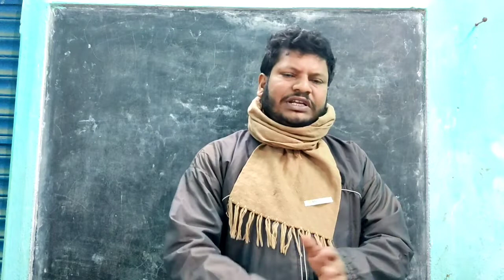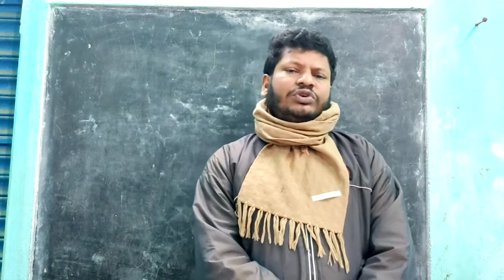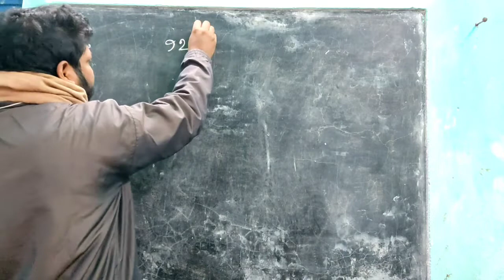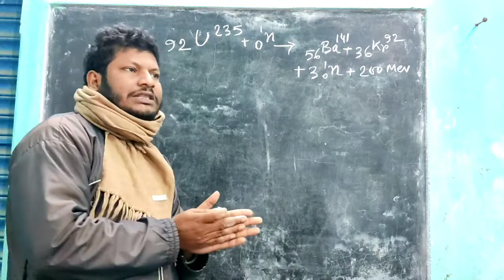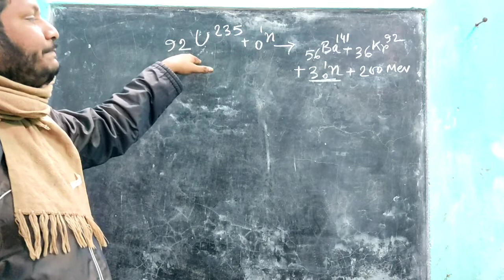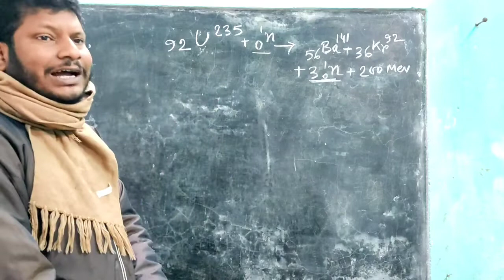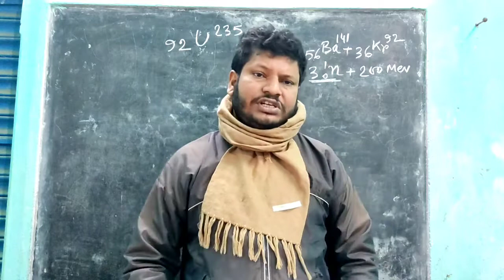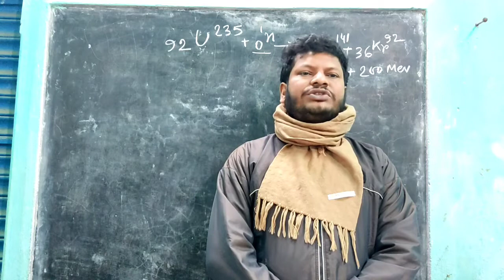নিউক্লিয় বিভাজন... তেজস্ক্রিয়তা... With Shymalendu Sir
Nuclear fusion

Radioactivity

Best wishes to our students